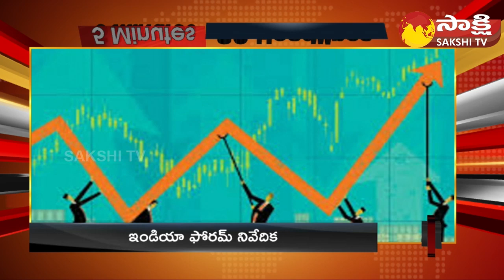TOP 30 Headlines | Sakshi Speed News | Top 30 Headlines @ 03:30 PM | 02-07-2023